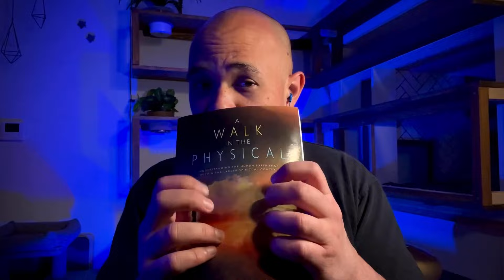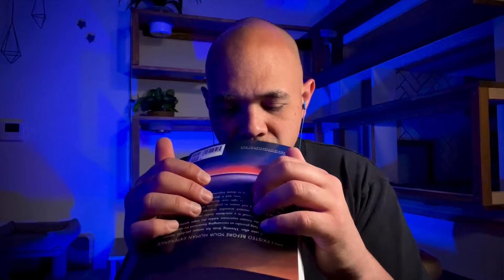+ASMR+ Tapping at Medium Speed on BASS HEAVY Objects, w/ Breathy Whispers for Easy Tingles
Who doesn’t love some bassy ASMR tapping??  Maybe lots of people, but idc, I think this vid turned out tingly and relaxing and that’s what ASMR is all about!

If you’re even reading this it’s probably because you enjoy tapping based ASMR, so I hope this is a good one for ya and I hope you get some calm, tingles, and maybe even some sleep 😴